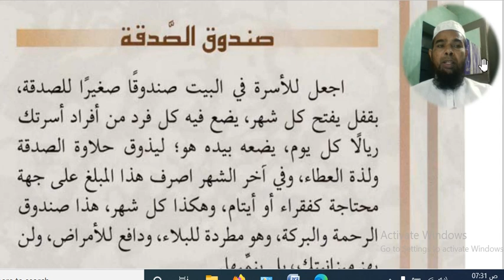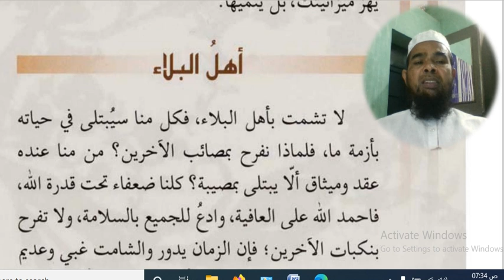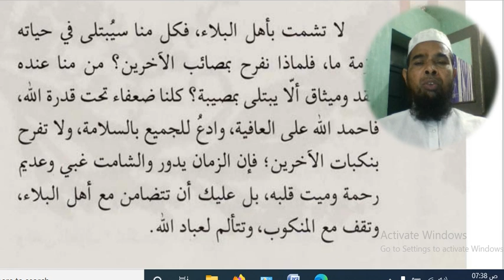Arabic language and arabic literature/arabi adab arabi zaban seekhe/Arbi seekhe